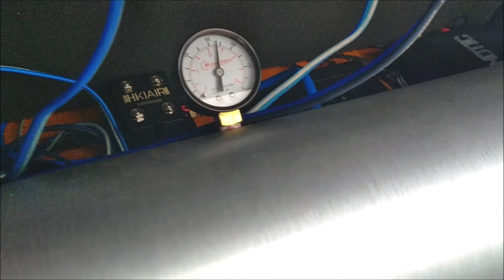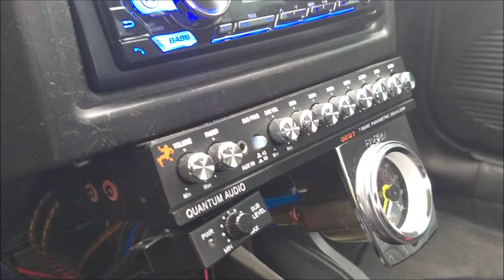Chevy con Sub PLANO Pioneer; ¿cómo se desempeña este BAJO?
Este es el último vedeo para Locos Por El Car Audio que pudimos grabar en la Rodada Stance Day.
Todavía hay mucho por mejorar, pero el propietario sin duda disfruta de su sistema de Car Audio y eso al final del día es lo más importante.